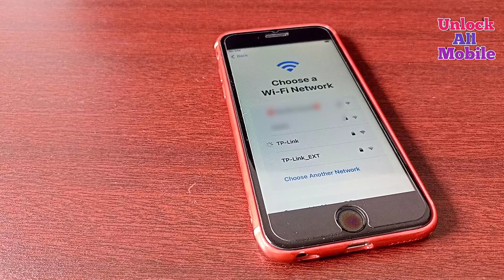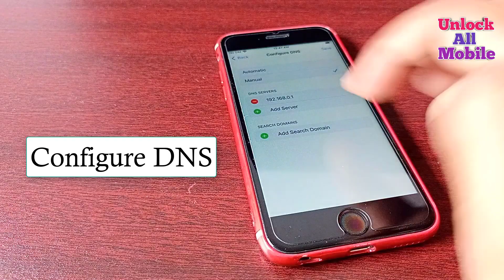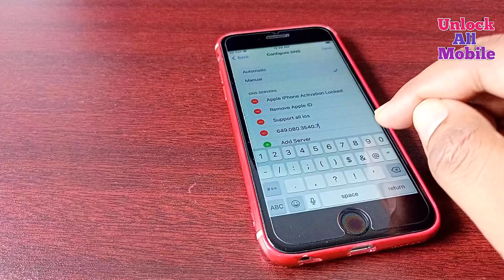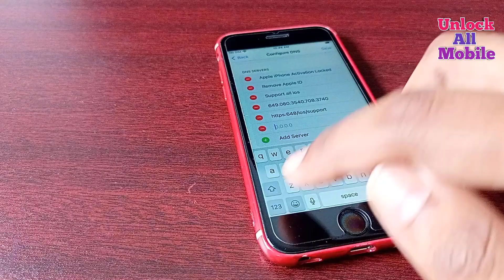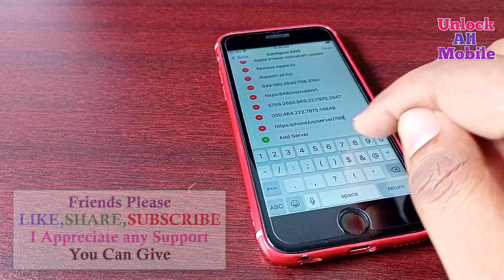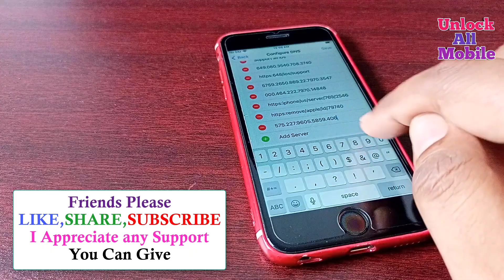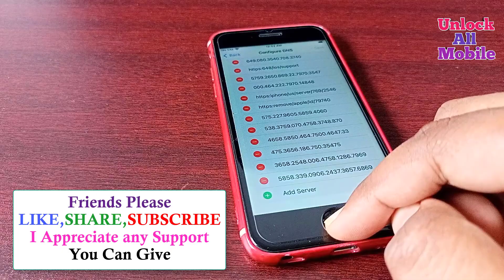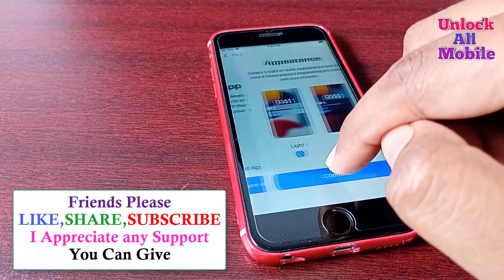Unlock iCloud Lock Any iOS & iPhone New Method | how to unlock iphone activation lock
Unlock iCloud Lock Any iOS & iPhone New Method | how to unlock iphone activation lock | Unlock iphone locked to owner

In Today's Video I Will Show You How To Unlock iCloud Locked iPhone. How To Unlock Activation Lock. Unlock Activation Lock Without Apple ID. Easy Way to Unlock Activation lock From iPhone/iPad With All Models Apple iPhone 14 Pro max/ iPhone 13 pro max/ 13 pro/12 pro max/11 Pro/XS Max/XS/X/SE/8 Plus/8/7 Plus/7/6s/6 Plus/6/5s/5/5c/4s/4, In This Method Support any iOS Version, The Method is Completely Unlocked Video Activation Lock With Success Proof.
Cover Topic:
How to unlock icloud activation lock iphone 14 pro max
How to unlock icloud activation lock iphone 13 pro max
How to unlock icloud activation lock iphone 12 pro max
How to unlock icloud activation lock iphone 11 pro max
How to unlock icloud activation lock iphone xs max
How to unlock icloud activation lock iphone 7 plus
How to unlock icloud activation lock iphone 6s plus
How to unlock icloud activation lock iphone 5s
without Apple ID Unlock iPhone Activation Lock
Unlock iPhone iCloud iCloud Lock